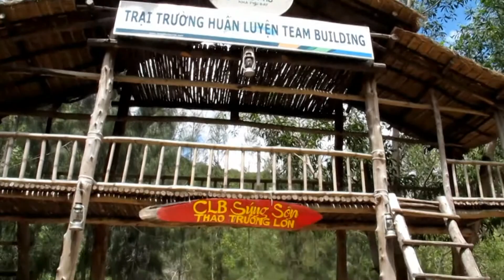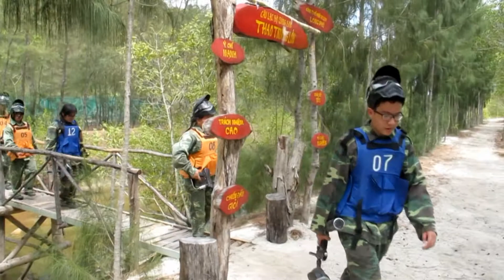AKI du lịch Nha Trang, Hè 2014 - [Phần 5]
Lớp 7/14 (năm học 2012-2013) THCS Lê Quý Đôn Q.3 TP. HCM du lịch Nha Trang, Hè 2014. Phần 5 - AKI Commando